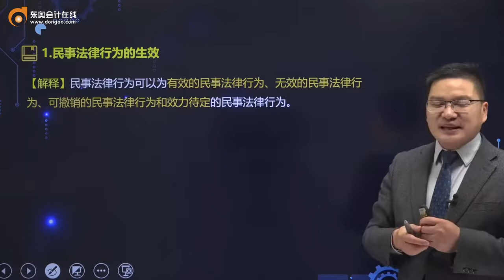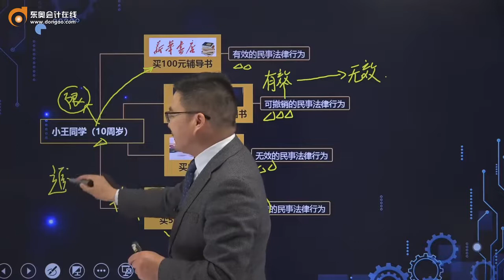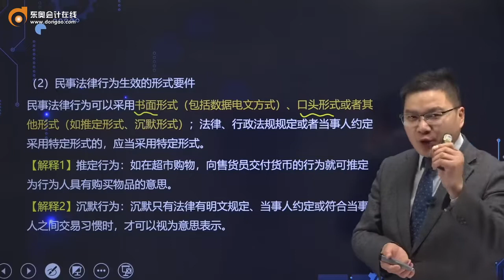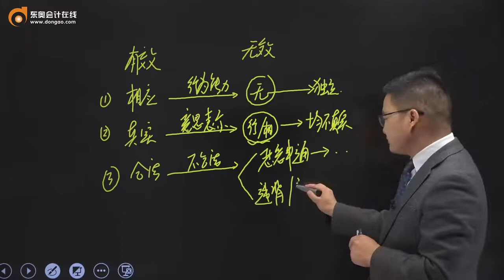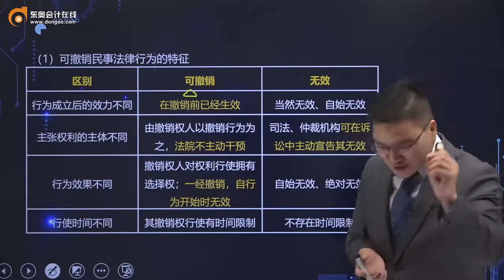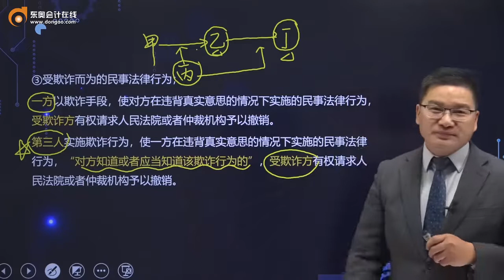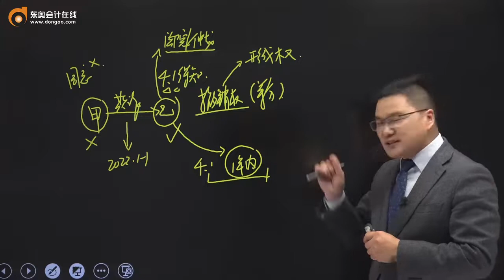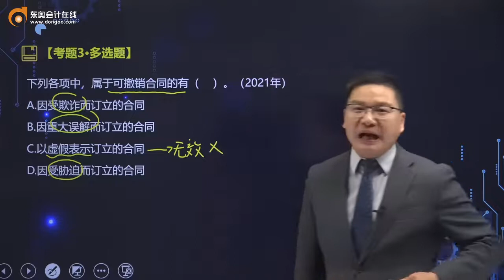2022 CPA 经济法 陆中宝 基础班第5讲 民事法律行为制度（2）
2022 CPA 经济法 陆中宝  基础班